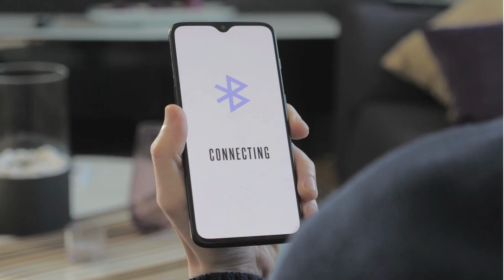القصة الكاملة لـ"البلوتوث".. كيف تحول ملك الفايكنج لثورة تكنولوجية؟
يقال إن الملك هيرالد، وهو شخصية تاريخية مهمة في الدول الاسكندنافية في القرن العاشر، لقّب كذلك بسبب حبه للتوت.

 بصوت فائق النقاء.. مارشال تطلق سماعة بلوتوث للاستخدامات الشاقة
وخلال فترة حكمه، تخلّت الدنمارك عن معتقداتهم الوثنية والآلهة الإسكندنافية وتحولت تدريجيا إلى المسيحية.

لكنه اشتهر خصوصا بتوحيد النروج والدنمارك في اتحاد استمر حتى العام 1814.

الملك الذي وحد الخصوم الاسكندنافيين كان إلهاما للساعين إلى توحيد صناعات أجهزة الكمبيوتر والهواتف الخلوية بواسطة رابط لاسلكي قصير.

والإشارة إلى الملك تتجاوز الاسم: شعار البلوتوث الذي يشبه في النظرة الأولى تمايلا هندسيا، هو في الواقع تراكب الأحرف الرونية للحرفين "إتش" و"بي" وهما الحرفان الأولان من اسم الملك.

وفي مايو/أيار 1998، أطلقت أخيرا تقنية "البلوتوث" الرخيصة والتي لا تستهلك الكثير من الطاقة.

ووصل أول جهاز مزود هذه التقنية إلى الأسواق في العام 1999، وأصبح اسم التقنية" بلوتوث"، وهو كان من المفترض في البداية أن يكون مؤقتا حتى يتم ابتكار شيء أفضل، دائما.